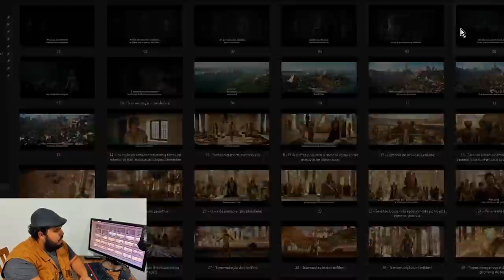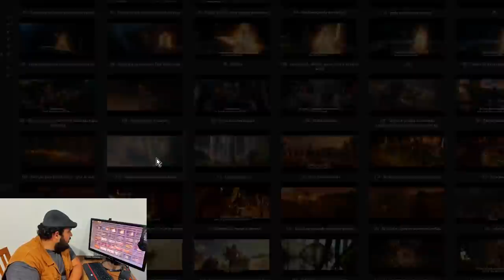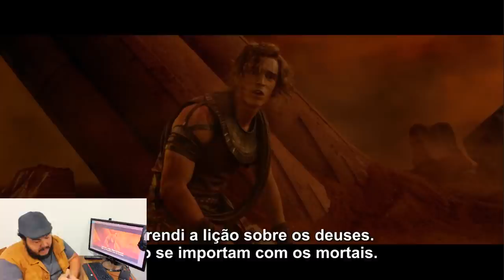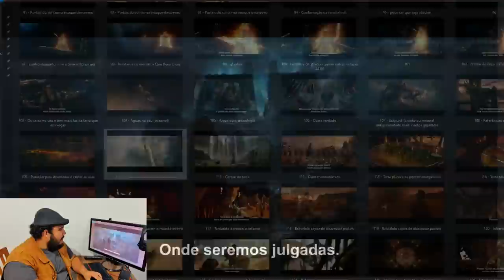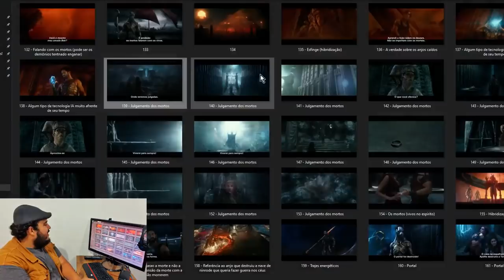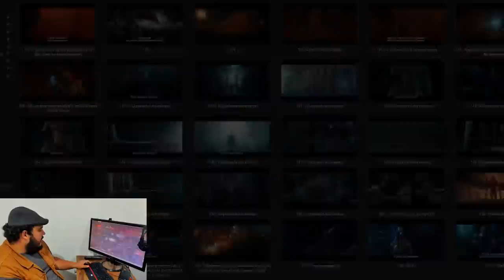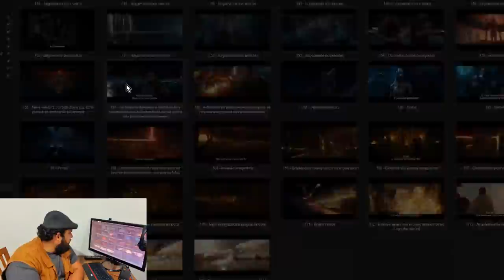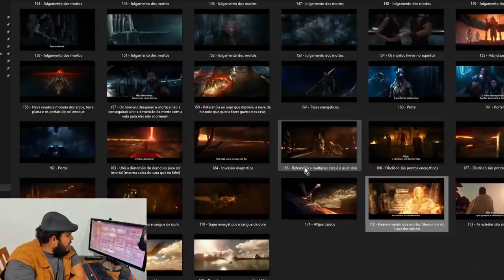O diálogo entre anjos caídos e humanos